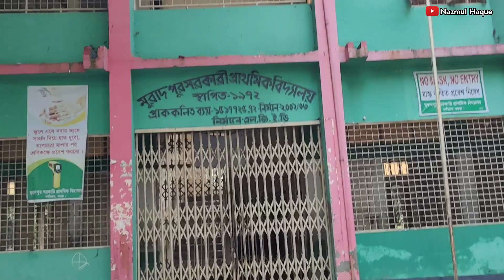মাত্র ৬০ টাকায় আসলাম বগুড়ার রাতারগুল | Nazmul Haque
আমি ও আমার বন্ধুরা গিয়েছিলাম সিলেটের রাতারগুল খ্যাত বগুড়া জেলার নন্দীগ্রাম উপজেলার  মুরাদপুর গ্রামে। এই ভিডিওতে আমি সেই ভ্রমণের কিছু মুহুর্ত আপনাদের মাঝে শেয়ার করেছি।